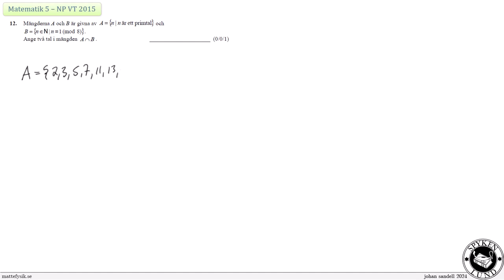Matematik 5 - NP VT2015 - Uppgift 12